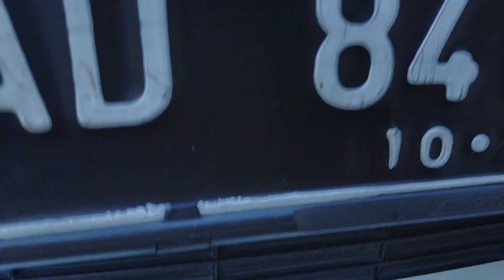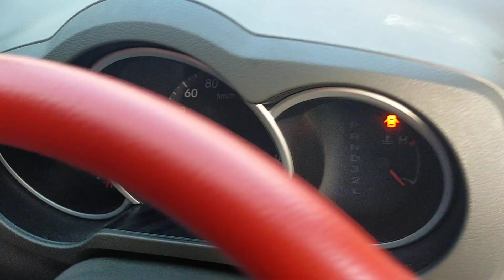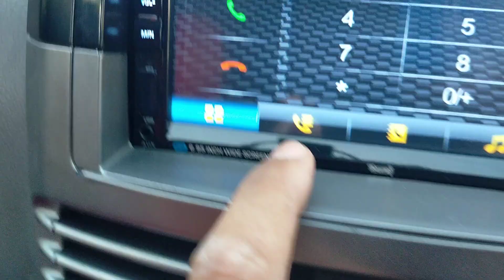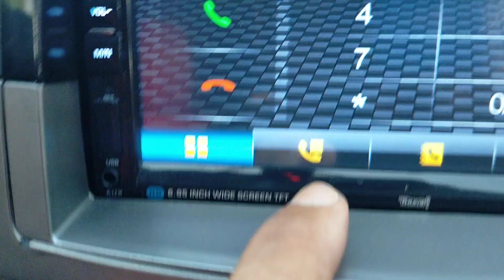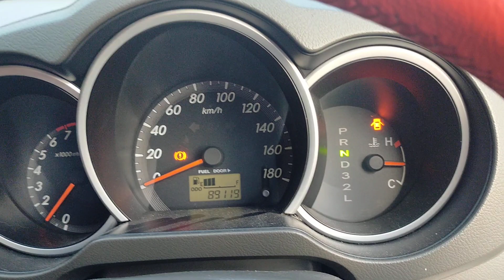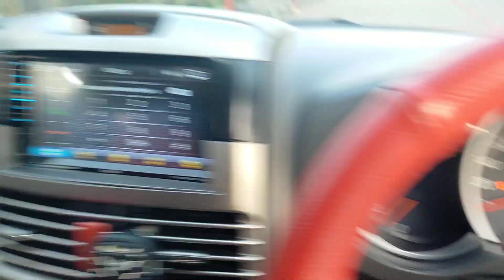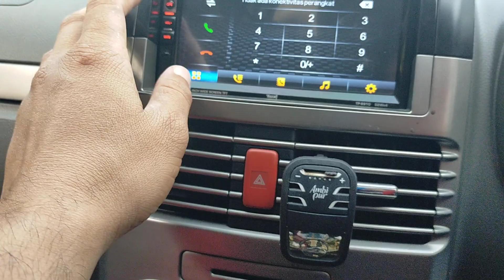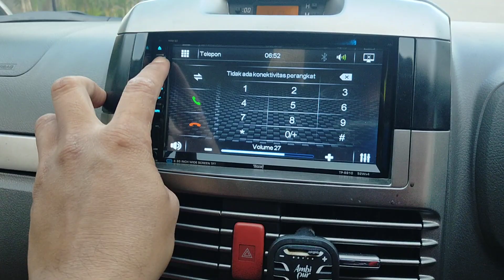Toyota Rush S A/T 2012 | seri tertinggi | istimewa | automatic | warna putih | TRD sportivo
sudah sold out
📲 wa/telp
📌alamat klaten jawa tengah indonesia